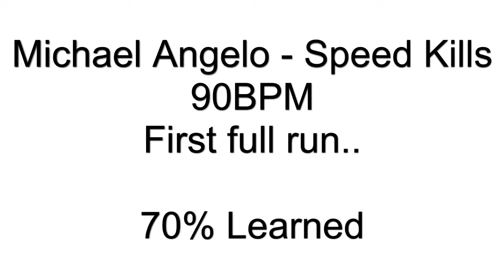Michael angelo - Speed kills [First full run with backtrack]